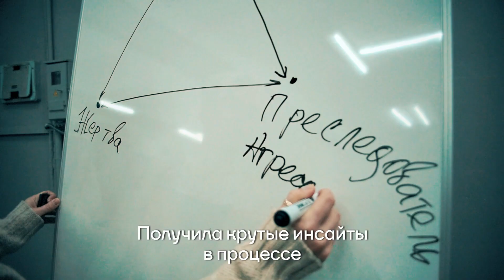Soft Skills ТЕСТО 2019